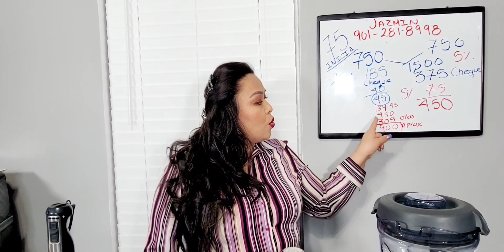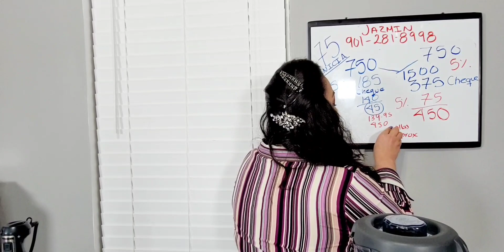Inscribirte ‼️en Princess House y llévate GRATIS 🔥la licuadora con 2 ventas de ☎️901 281 8998